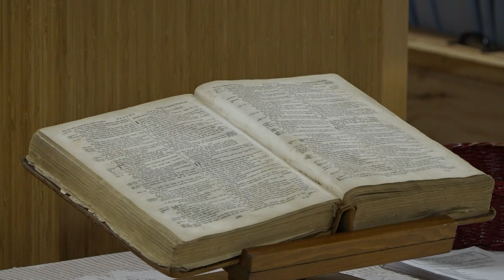PASTOR JEFF SMITH | DEBUNKING REPLACEMENT THEOLOGY/POST-TRIBULATION RAPTURE...AGAIN!! ⚔️📖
This a continuation of teaching Galatians verse by verse - Galatians 5:2-3